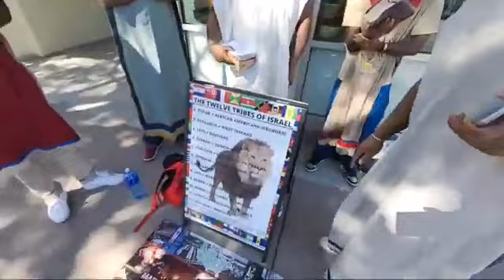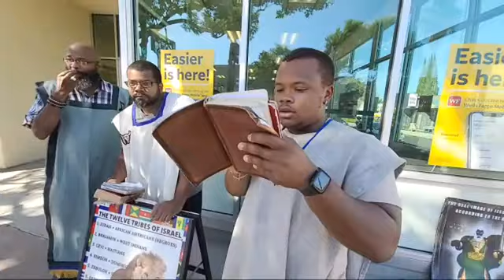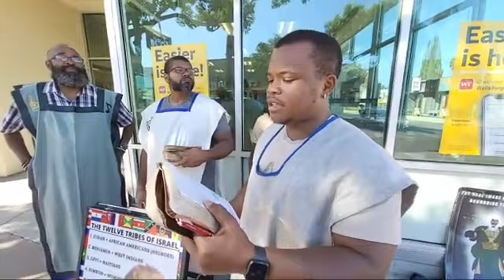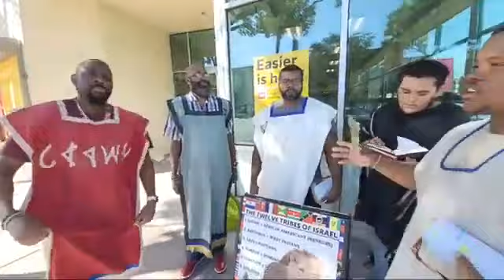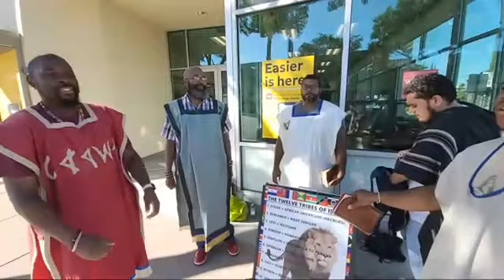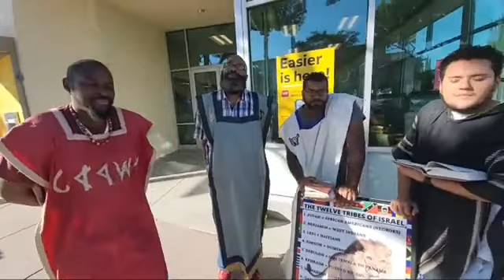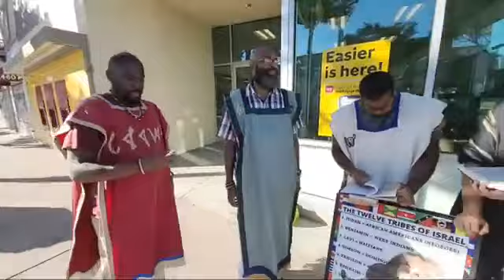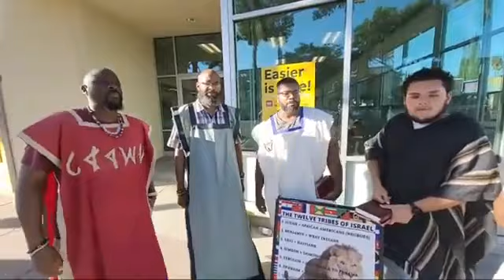GMSLA "SF VALLEY' CAMP: 10/01/22